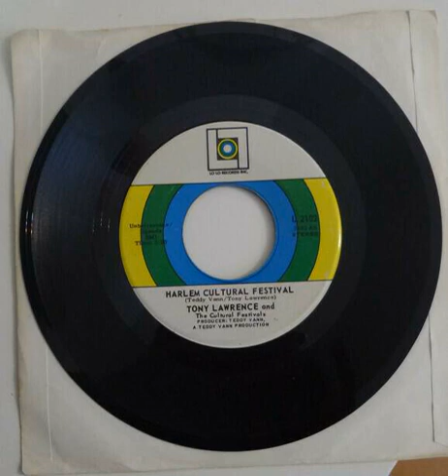Tony Lawrence - Harlem Cultural Festival (1969)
To help promote the 1969 Harlem Cultural Festival (as seen in the documentary film Summer of Soul), Tony Lawrence released this 7" single on Lo Lo Records.

To read more about Tony Lawrence, check out this article on his career

This rip comes from the 2001 compilation 'Funkaphonix, Vol. 5: Raw & Uncut Funk 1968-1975'